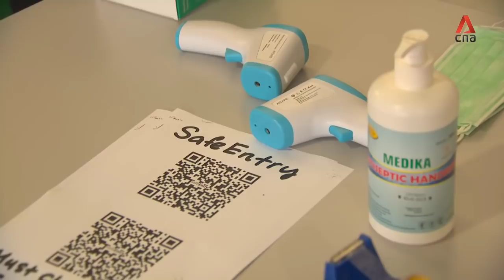GE2020: With face masks and temperature scanning, Singapore votes amid COVID-19 pandemic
These are the first voters to enter the Chung Cheng High School polling station on Friday morning (Jul 10). Amid the COVID-19 pandemic, they had to get their temperatures checked and sanitise their hands before casting their ballots for the general election.